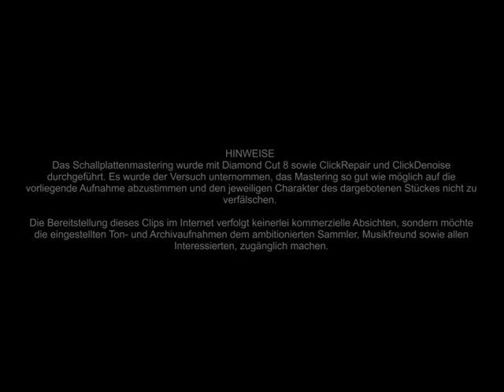SCHWÄBISCHE VOLKSMUSIK - Carl Woitschach und Blas-Orchester mit Gesang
SCHWÄBISCHE VOLKSMUSIK
Großes Potpourri Schwäbischer Lieder und Tänze

KAISER-FRANZ-GARDE-GREN.-REGT. BERLIN
Dirigent: Kgl. Kapellmeister Adolf Becker

Label: GLORIA
Bestell-Nummer: G.O. 10828 a / G.O. 10828 b
Matrizen-Nummer: Bi 1512 / Bi 1513
Aufnahme-Datum: ca. 1934
Sonstige Infos: Schönes Potpourri mit bekanten Volksliedern, vorgetragen vom Blas-Orchester Carl Woitschach mit unbekannten Sängern.